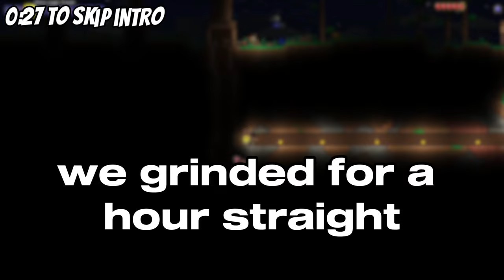I Tried Terraria For The First Time...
(put https in front of the discord link)